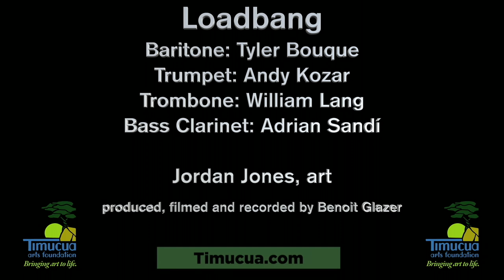Loadbang, Chen Yi, Remember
Baritone: Tyler Bouque
Trumpet: Andy Kozar
Trombone: William Lang
Bass Clarinet: Adrian Sandí

Jordan Jones, art
produced, filmed and recorded by Benoit Glazer